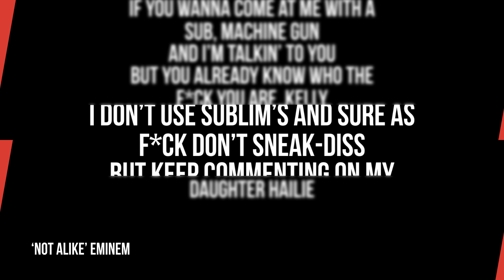Eminem Dragged Into MGK Rumored Breakup With Megan Fox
Eminem has been dragged into Machine Gun Kelly’s rumored break-up with Megan Fox.

Script Written By: Mackenzie Cummings-Grady
Video Edit: Alex Vasallo